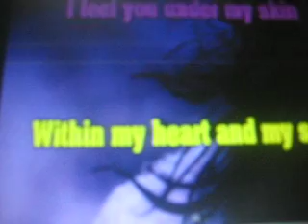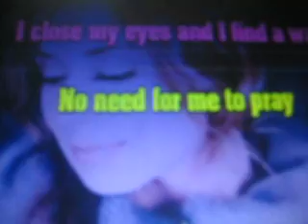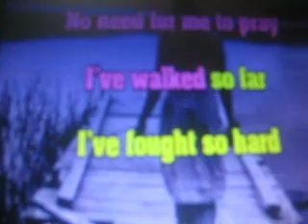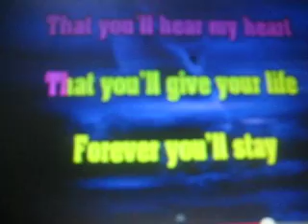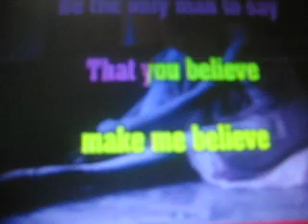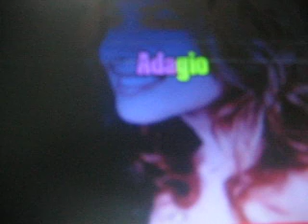LARA FABIAN-ADAGIO English